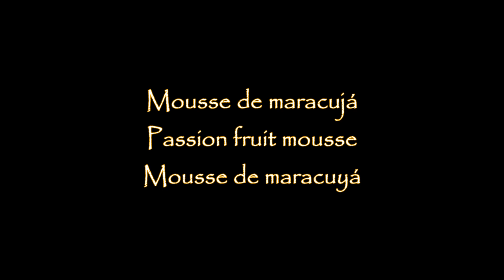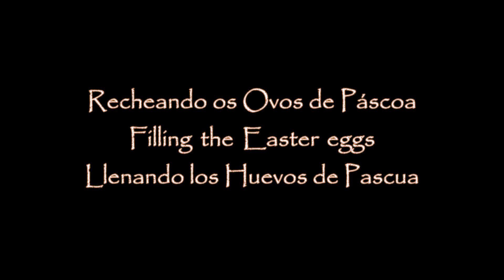Recheios para ovo de Páscoa: creme de Negresco, mousses de maracujá, leite ninho e paçoquinha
0:00 Ative as legendas do YouTube para ter mais informações sobre o preparo.
Comentem o que acharam da receita e do canal. Vocês podem sugerir melhorias e receitas que gostariam de ver.
0:10 Ovo de Páscoa

Chocolate ao leite: 50 g
Chocolate fracionado: 200 g
Molde de 3 partes com marcação

2:58 Recheio de Negresco (ou Oreo)
Leite condensado: 1/2 caixa
Creme de leite: 1/2 caixa
Leite em pó: 1 colher
Manteiga:1/2 colher
Chocolate branco: 25 g
Oreo ou Negresco picados: 25-30 g

Recheio de mousse de leite em pó e geleia de morango
4:37 Geleia de morango
Morango: 400 g
Açúcar: 1 1/2 xícara
Limão: 1 unidade

5:53 Mousse de leite em pó
Leite em pó: 2 1/2 colher
Manteiga:1/2 colher
Chantilly: 100 g

8:00 Recheio de mousse de maracujá
Manteiga:1/2 colher
Suco de maracujá concentrado: 1/2 xícara
Chantilly: 100 g

10:07 Geleia de maracujá
Maracujá: 1 unidade
Açúcar: 1/4 de xícara
Água: 40 ml
Amido de milho: 1 colher de chá

Ganache simples
Chocolate meio amargo: 40 g
Creme de leite: 20 g

10:53 Recheio de mousse de paçoquinha
Manteiga:1/2 colher
Paçoquinha rolha: 3 unidades
Chantilly: 100 g

13:09 Recheando os ovos de Páscoa